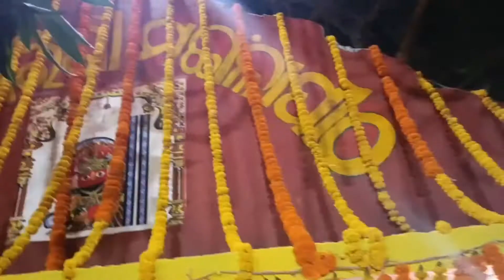Juade jauci jaa Gadiwala | MAA TARINI ANNUAL Function | Bhandara for 10000 people